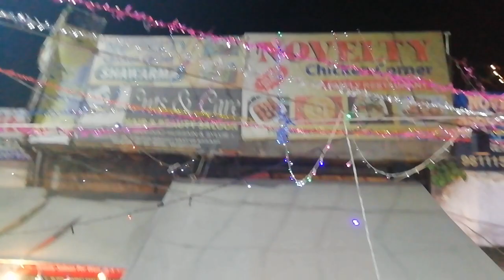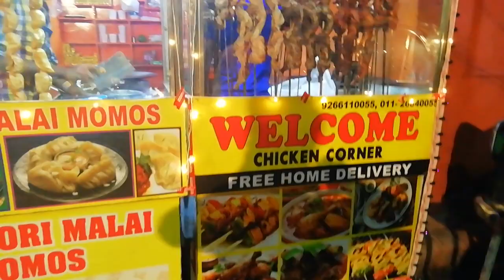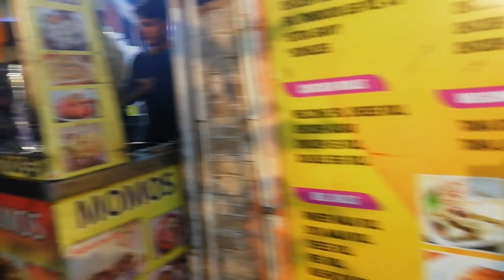occasion 2018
abc